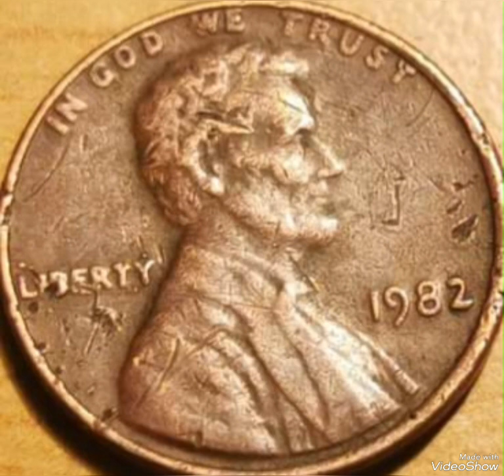$15,800.00 Do you have 1982 Lincoln pennies Mint Error Found pocket change to look for!!